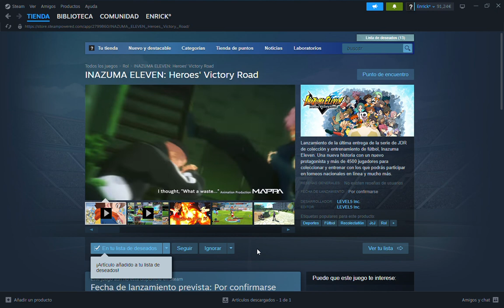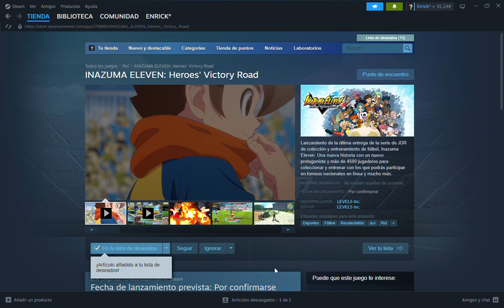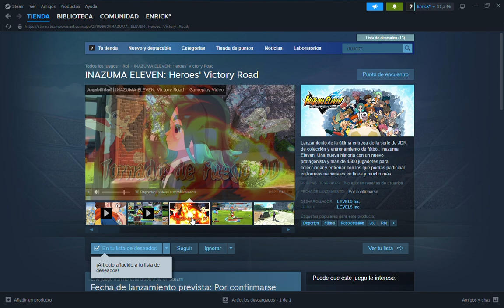Lanzamiento Oficial Inazuma Eleven: Heroes' Victory Road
A Disfrutar!